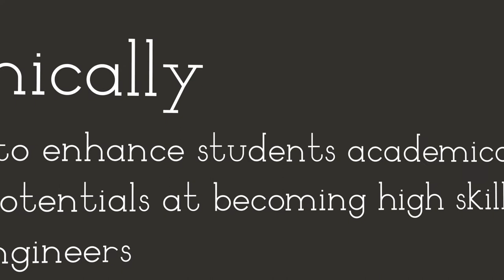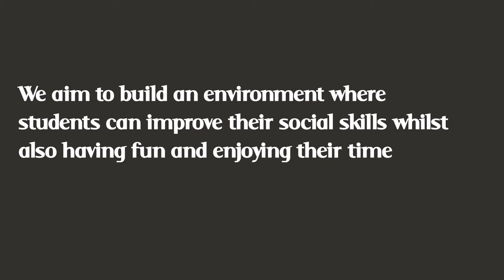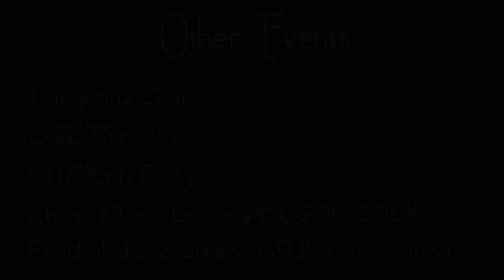SChemE Introduction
We are SChemE